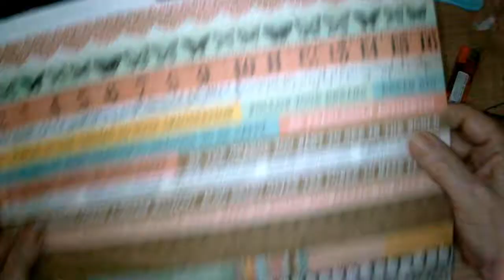Another beautiful box tutorial pt 4 The final outcome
Stella's Vintage Gifts.